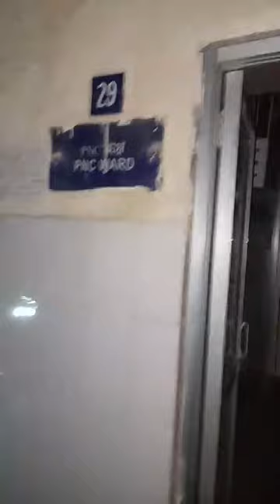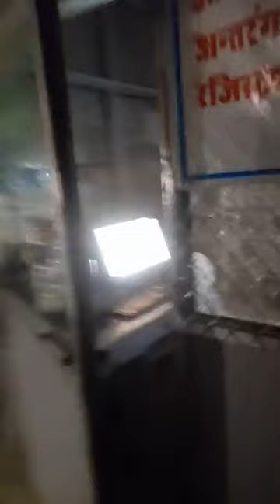ब्रेकिंग नीमकाथाना जिला अस्पताल अंधेरे में पोने घंटे से लाइट गायब रोगी बुजुर्ग बच्चे परेशान